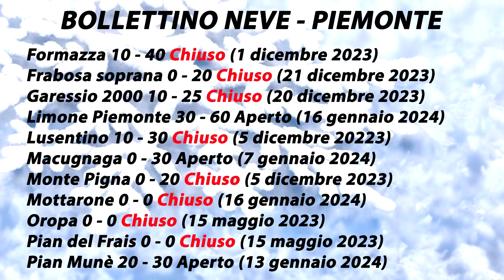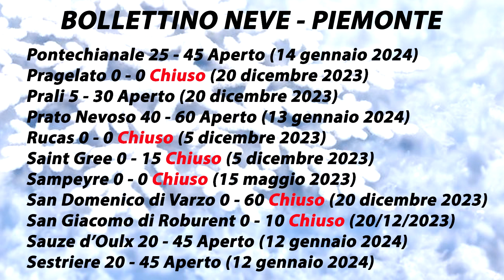Bollettino Neve PIEMONTE 16 gennaio 2024